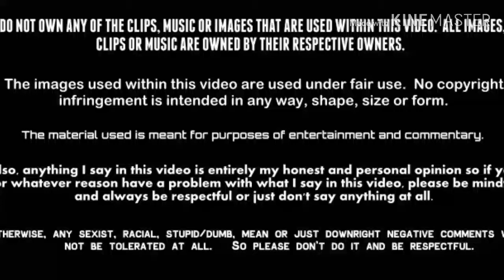Wonder Woman: Bloodlines - Movie Review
futurefilmmaker39480 reviews the newest DC Animated Movie Universe film and the 36th overall entry in the DC Universe animated movies, WonderWomanBloodlines, starring Rosario Dawson, Jeffrey Donovan, Marie Avgeropoulous, Adrienne C. Moore, Kimberly Brooks, Giganta, Courtney Taylor, Nia Vardalos, Michael Dorn, Constance Zmmer. Directed by Sam Liu and Justin Copeland.

WONDER WOMAN BLOODLINES IS OWNED BY WARNER BROS. PICTURES AND DC ENTERTAINMENT.